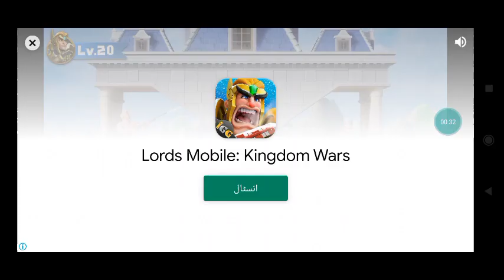fast game suscarib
fast game